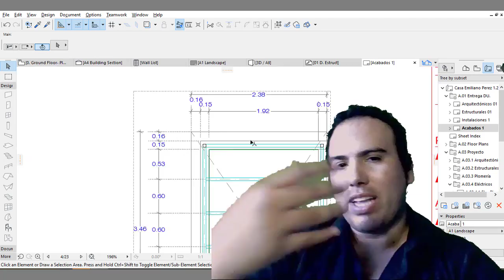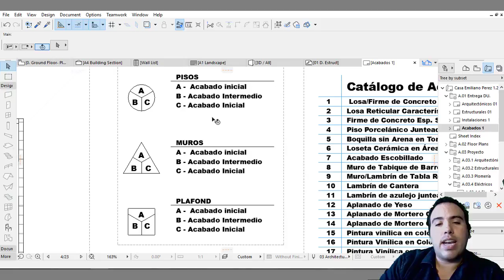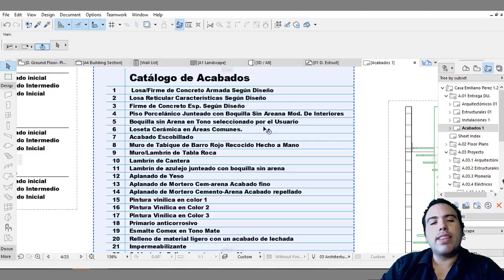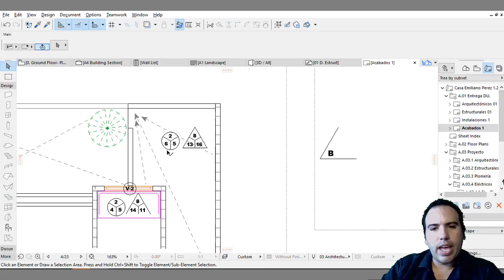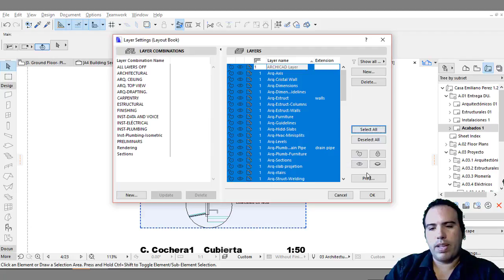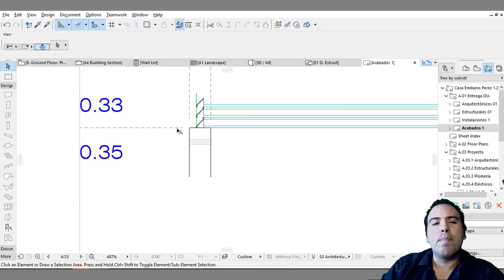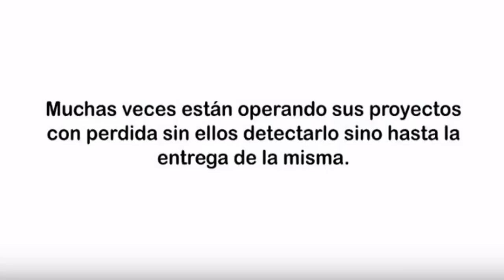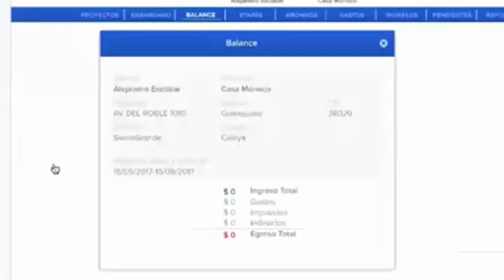Como leer y hacer un plano de acabados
Nuestro patrocinador Construktor el software de administración de obras nos ofrece una promoción